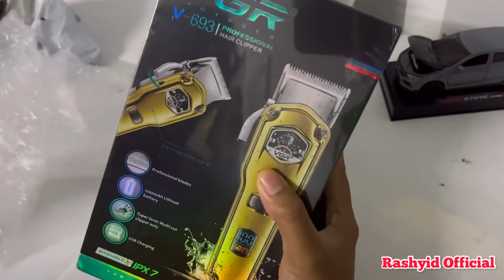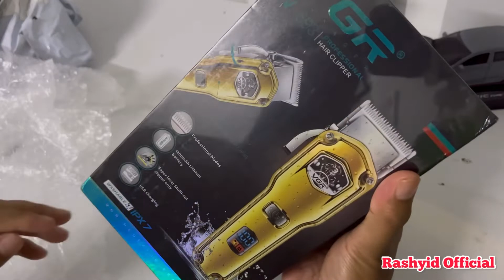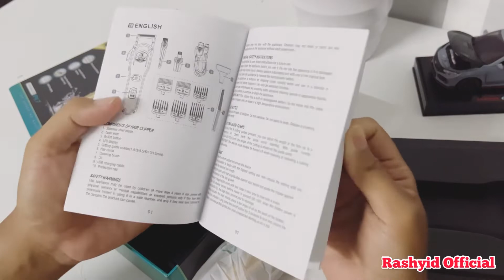Mesin rambut VGR murah tapi kualiti